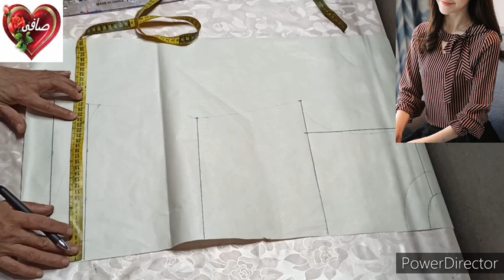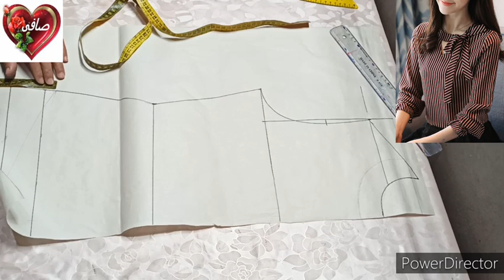بلوزة كول كرافت كروازيه